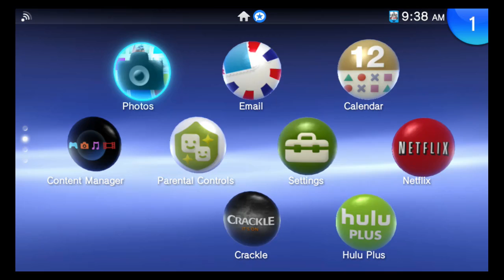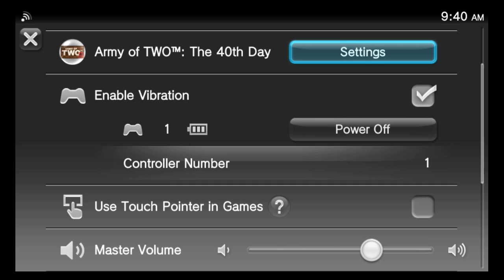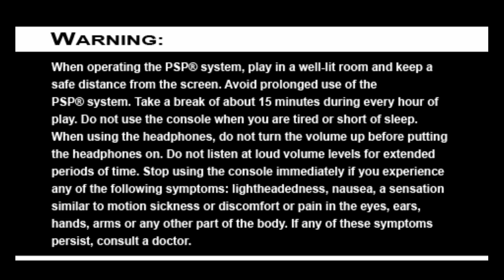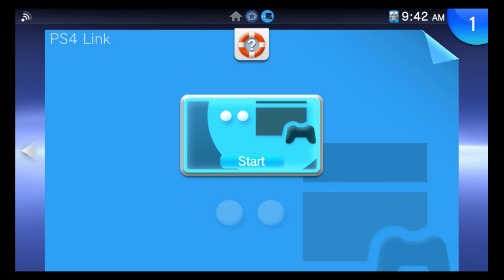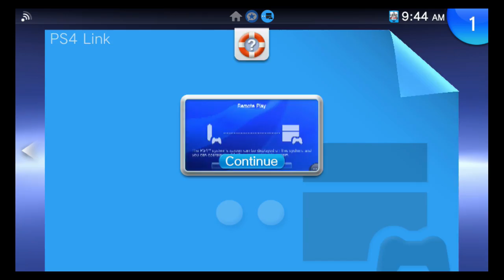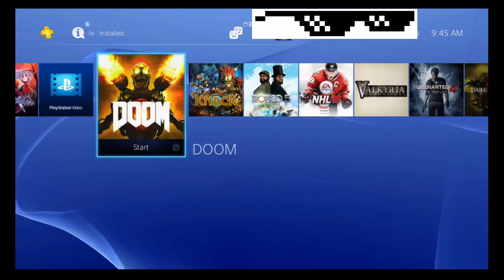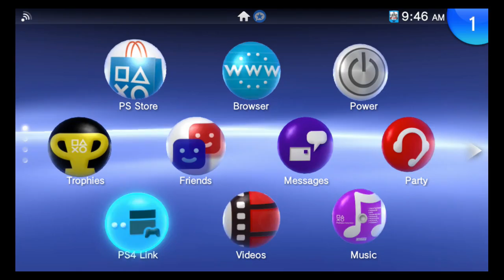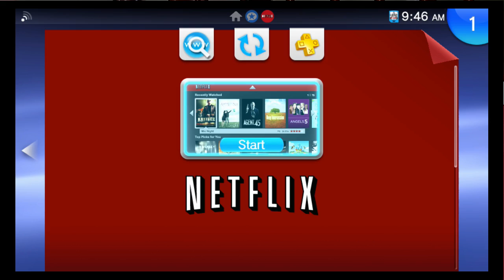PlayStation TV Buyer's Guide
Stephen takes you on an adventure through the PlayStation TV and tells you what you need to know about it.